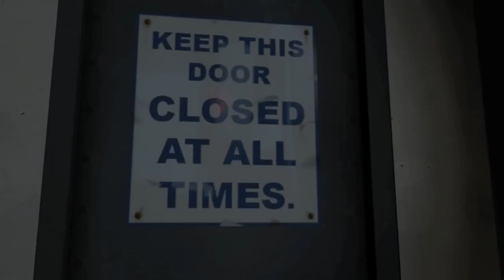Talking About You - Deuce -- GMV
This time, I'm more on making GMVs, so I made this! It's from Deuce's new album Invincible! You should listen to it. So now it's my 9th one and I improved, I feel good. also SPOILERS!

Song: Talking About You By Deuce
Album: Invincible

Games in the video:
Overwatch
Smite
For Honor
Starcraft II
Halo 5
Beyond Good and Evil 2
Sunset Overdrive
Marvel's Spiderman PGW
Fire Emblem: Fates
Fire Emblem: Awakening
Fire Emblem Echoes: Shadows of Valentia

What I used to make the video:
Sony Vegas 15 (Editing)
Pixlr Photo Editor (Thumbnail)
Online Video Converter v3.0 (Downloading clips)

Social Media/Game Platforms:
Steam: ilikecamperz
Battle.net: ilikecamperz#1837
League of Legends: Campz